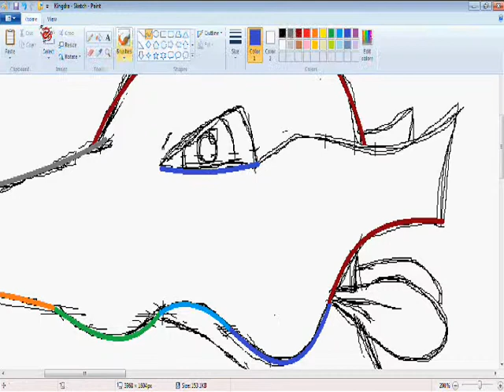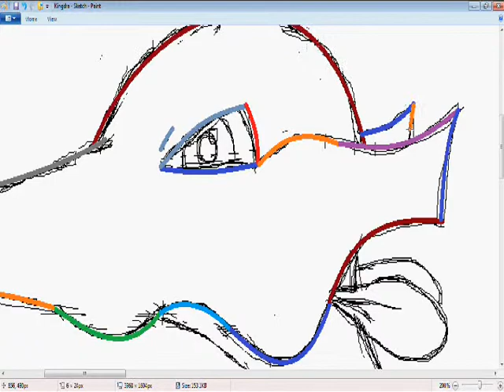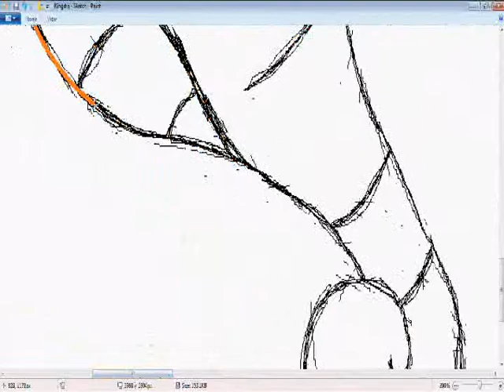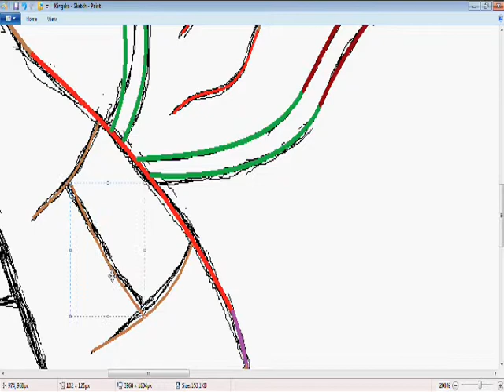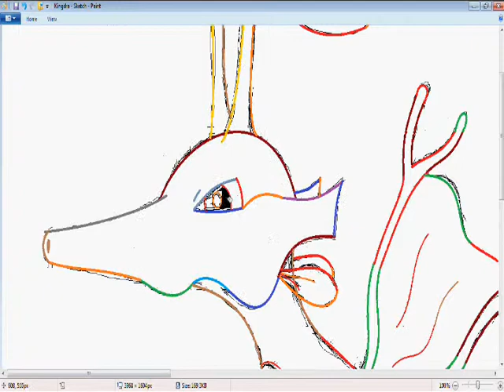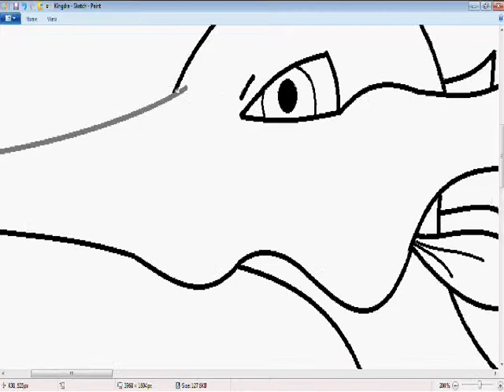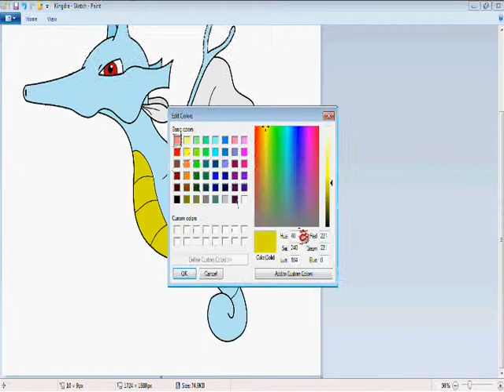Kingdra SpeedART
Kingdra is a dragon-type Poke'mon. :3 I think he's awesome and cute, I can draw him on paper and I wanted to see if I was able to draw him on MSPaint. I'm not very good at drawing digital pictures. Xd Hope you enjoy. ;D

I just noticed that I made a mistake in the credits, it should say chinchilla1990 not chinhilla1990.